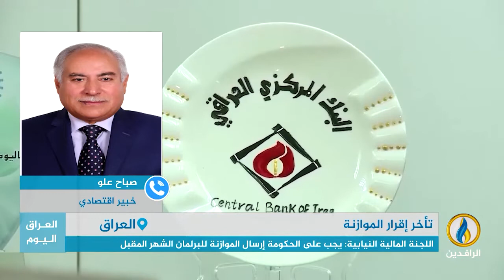مداخلة صباح علو بشأن الصراع السياسي وتأثيره على إقرار الموازنة والأزمة الاقتصادية في البلاد.